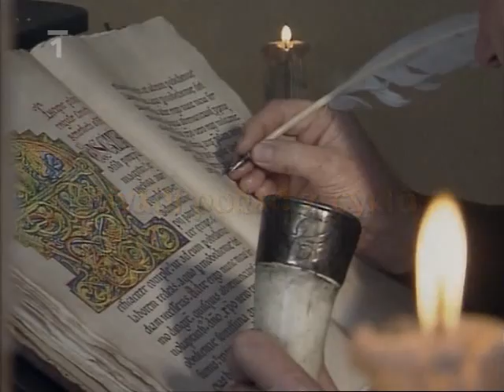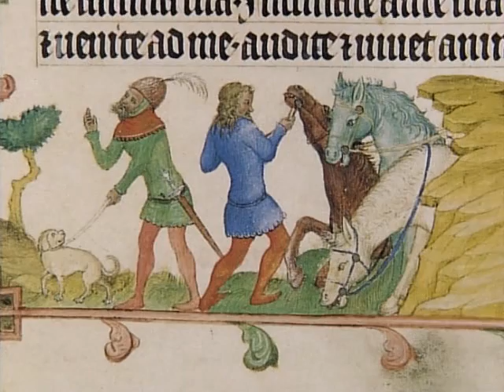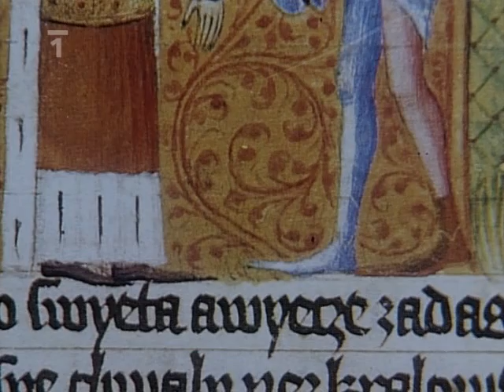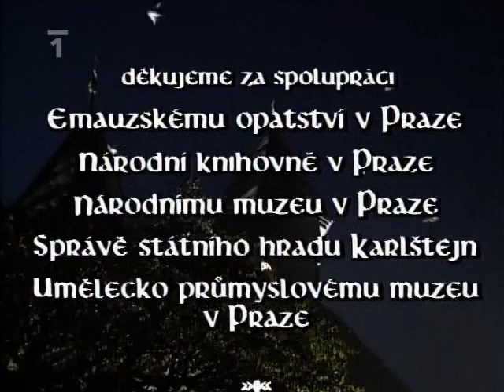Karel IV. panovník a jeho dvůr